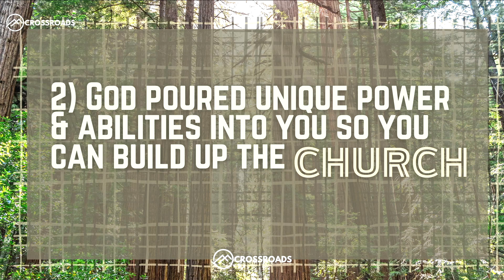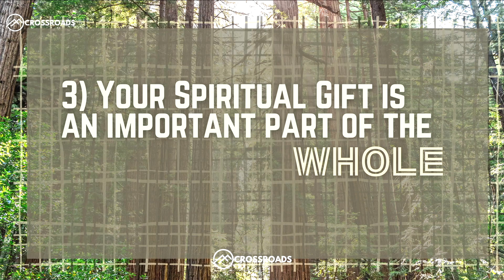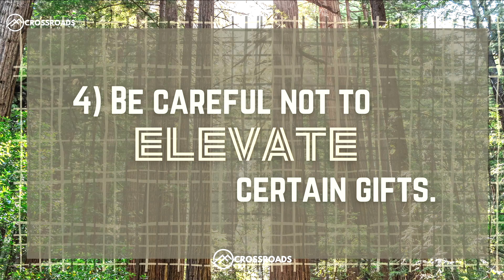Together pt.7: SERVE Ft. Paul Bernard